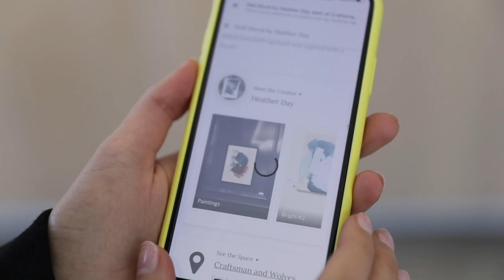Explore Art Outside Museums with Wescover and Google Lens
Reveal the Creators and stories behind local artworks in hotels, restaurants, and city street —as you would in a museum or gallery setting. In this video watch as we show you how to download the Google app, pull up Lens, and findout more about Wescover artist Heather Day's mural in Craftsman and Wolves coffee San Francisco.

Check out the growing map of art on Wescover that's discoverable using Google Lens!